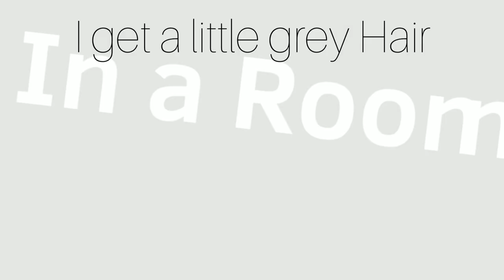Oh Klahoma meme / Flipaclip / Stress relief /